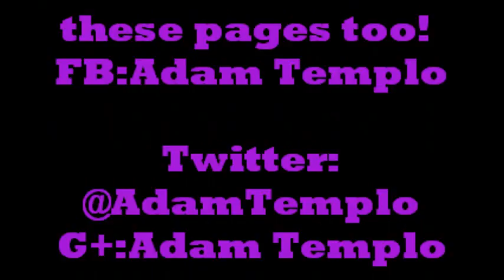Kid Gets SHOT?!!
I'm DEAD?